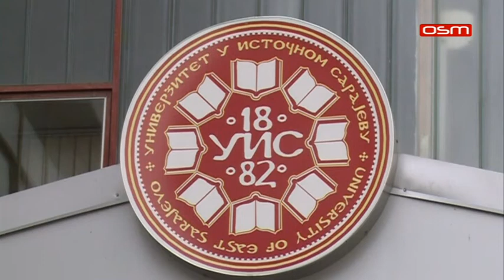STUDENTSKI PARLAMENT, PRILOG OSM TV, 19 04 2019